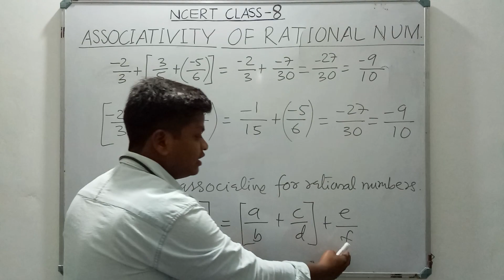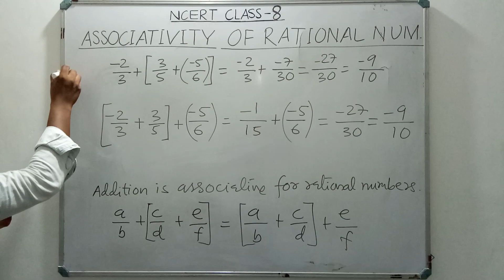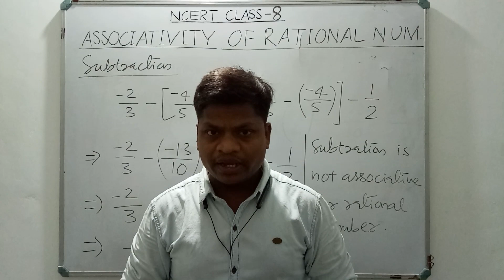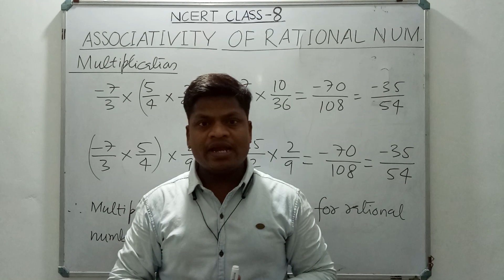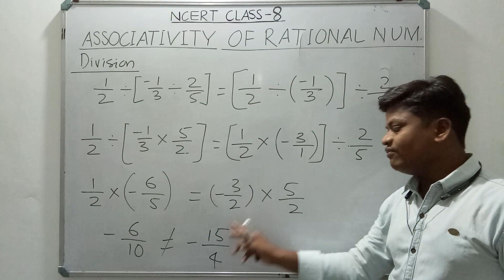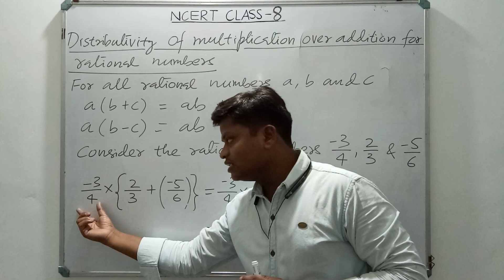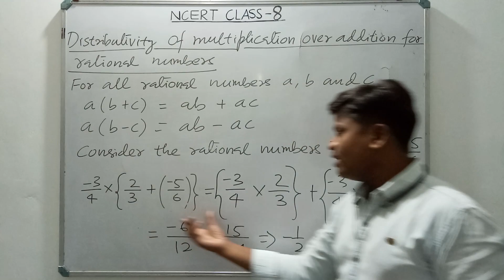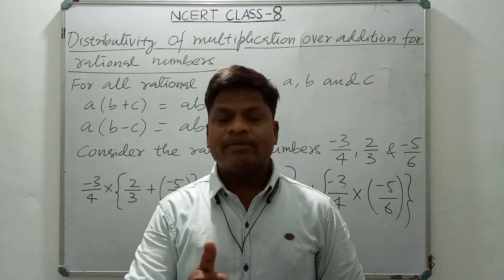Std 8 Maths Part 2